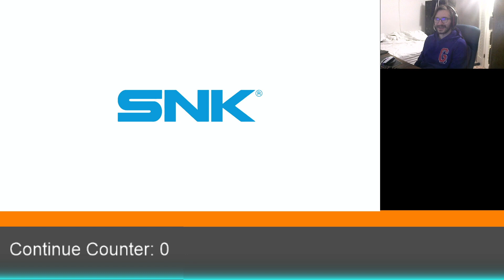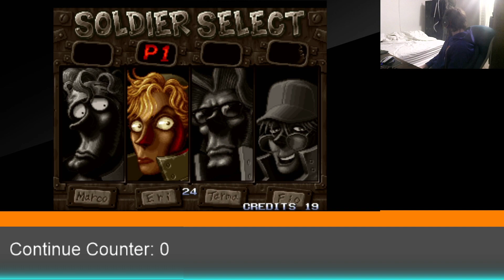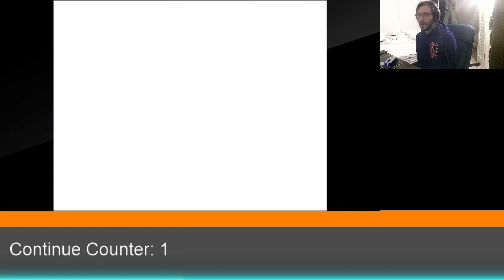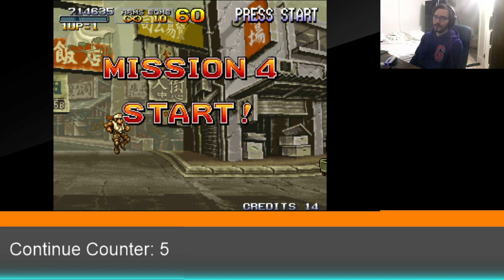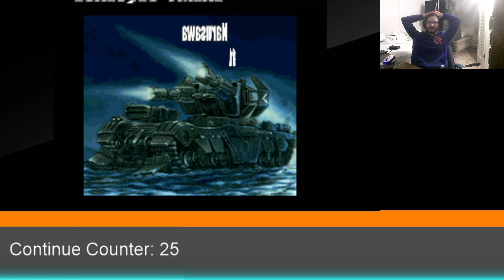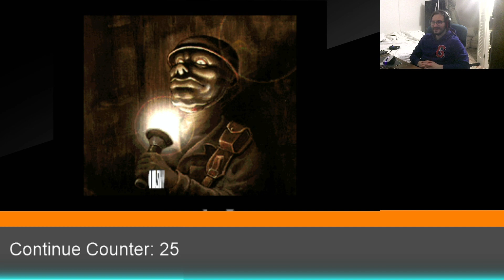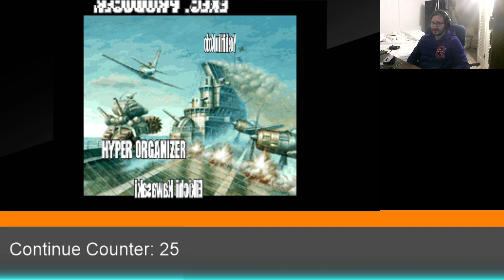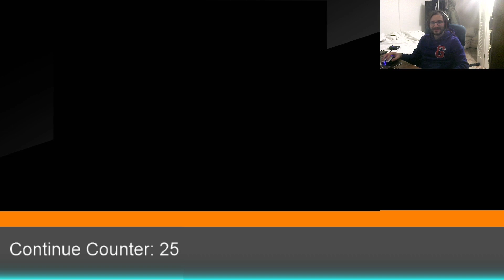Metal Slug X Playthrough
For those wondering where Metal Slug 2 is, Metal Slug X is a remastered version of 2, so I went with that instead. I love the added weapons and gear in this game, but man, did the previous game lull me into a false sense of security. This game was MUCH harder than Metal Slug 1 -- Watch live